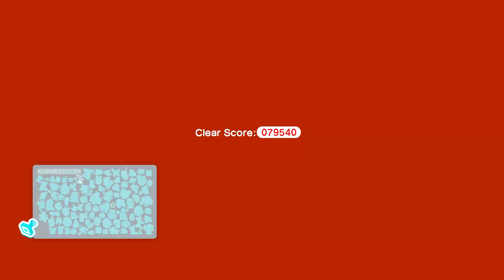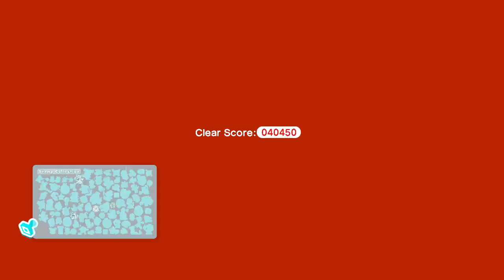SUPER MARIO 3D WORLDS - PC BARATO - DETONADO #01| WORLD 1 - COMPLETO (CEMU)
RODANDO NUM PC +-  DE R$ 900,00

DETONADO COMPLETO:

WORLD 1- 🏰

Necessita de Wi-Fi ou Dados de Rede (operado)

Super Mario 3D World é um jogo do gênero plataforma da série Super Mario desenvolvido pela Nintendo Entertainment Analysis & Development para Wii U. O jogo é uma sequência de Super Mario 3D Land e foi lançado em 22 de novembro de 2013, já no Brasil, em 26 de novembro de 2013.

Gênero: Jogo eletrônico de plataforma

Empresa: Nintendo

Desenvolvedores: Nintendo, Nintendo Entertainment Analysis & Development, mais

Plataforma: Wii U

Prêmios: VGX: Melhor Jogo para Wii